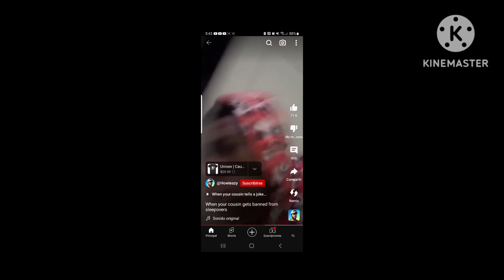Howieazy Alternate Ending